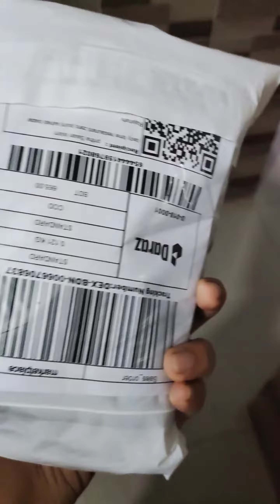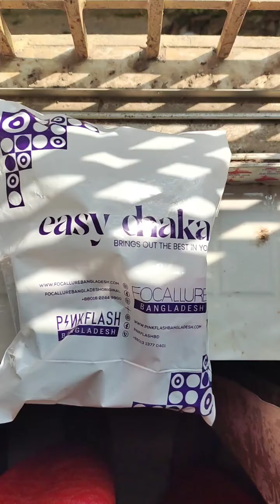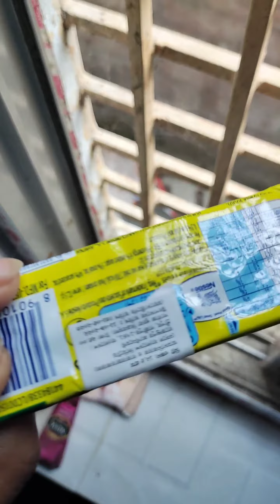নিরামিষ খিচুড়ি রান্না করলাম। birthday gifts part 2